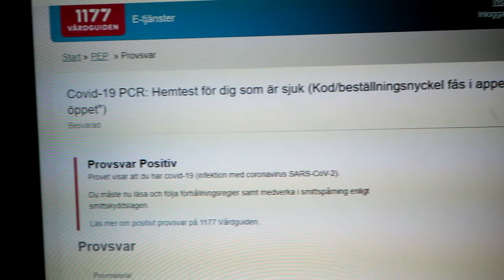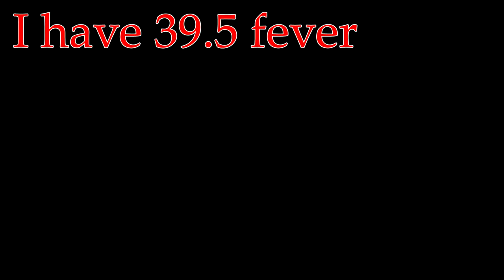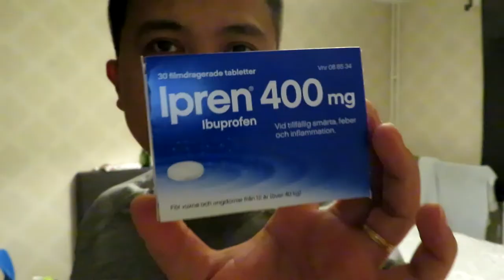pandemic covid 19 / pandemic covid-19 in sweden /surviving covid19 in europe pinoysurvivingcovid19